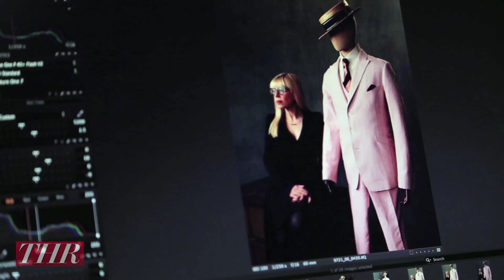5 Top Costume Designers Reveal the Inspirations for Their Designs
Catherine Martin (The Great Gatsby), Michael Wilkinson (American Hustle), Mary Zophres (Inside Llewyn Davis), Trish Summerville (Catching Fire) and Daniel Orlandi (Saving Mr. Banks) share secrets behind their award-worthy costumes.